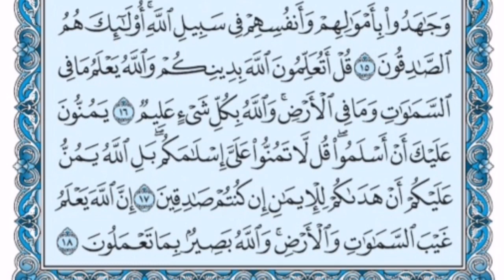سورة الحجرات كاملة (بالكتابة) بصوت الشيخ ياسر الدوسري - Sourate Al-Hujurat Yasser Al Dossari